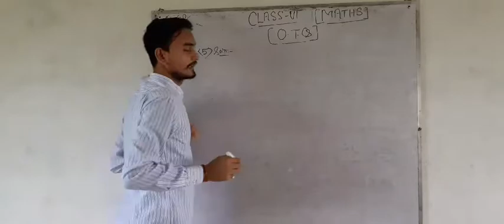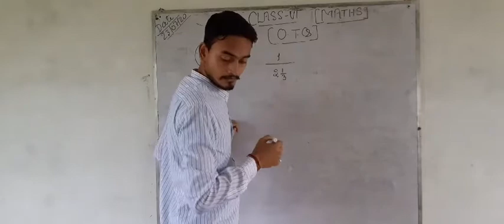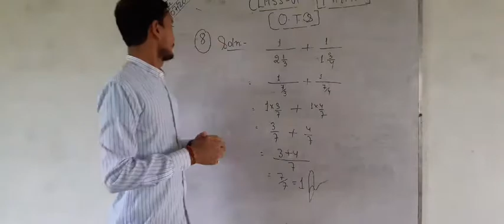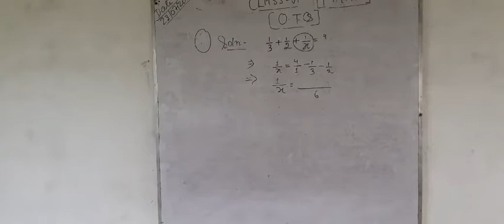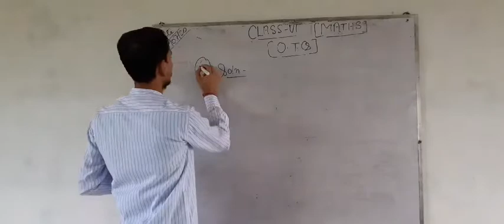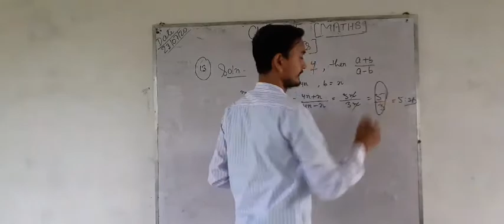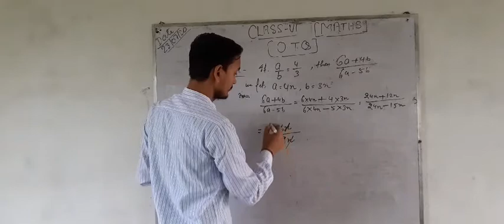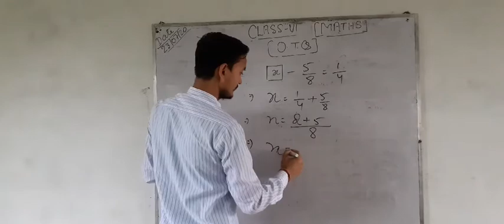Class 6 Maths